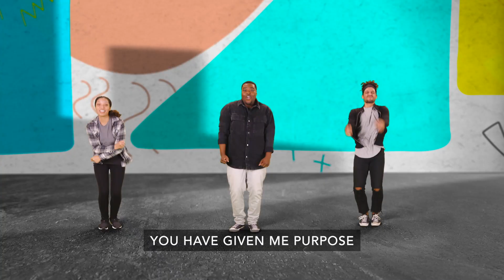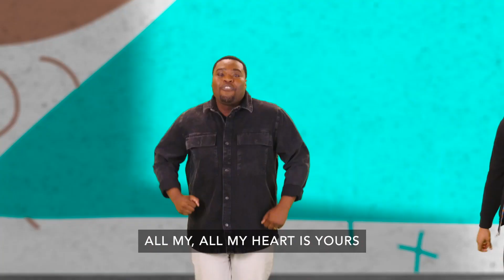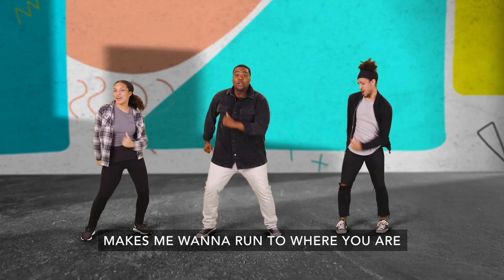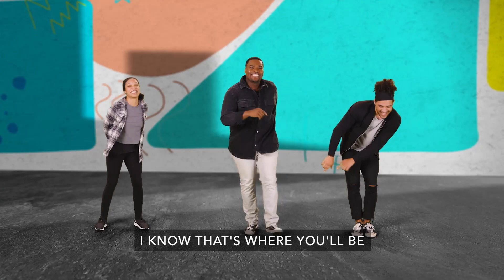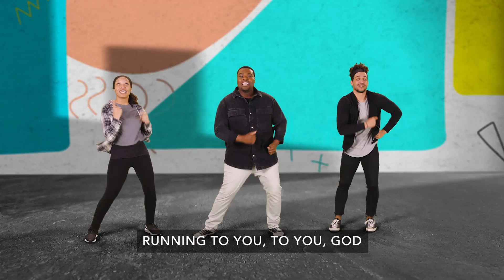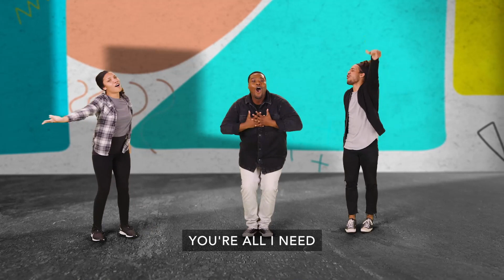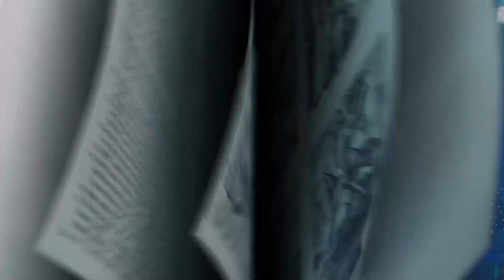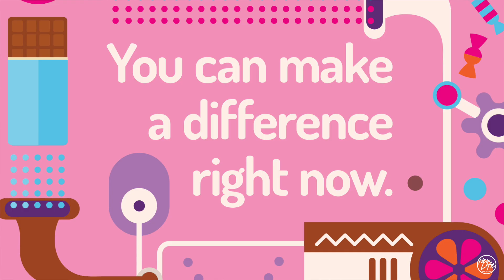Discovery Elementary - October 24th